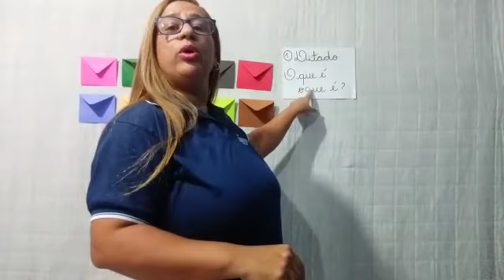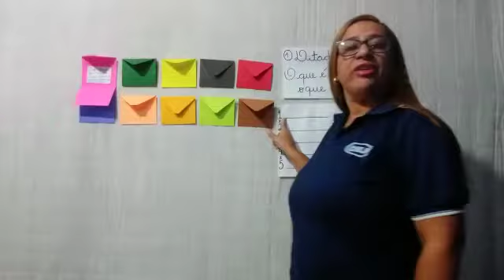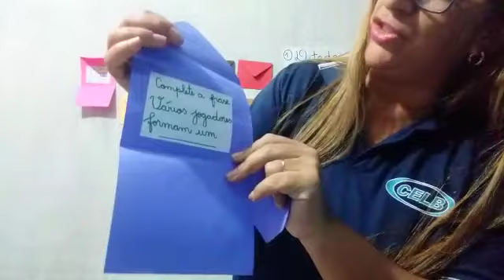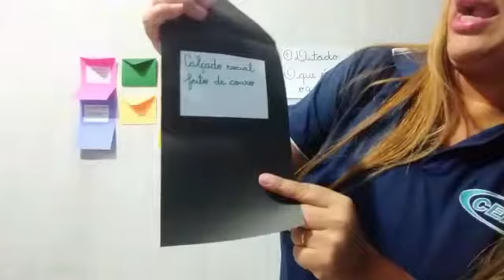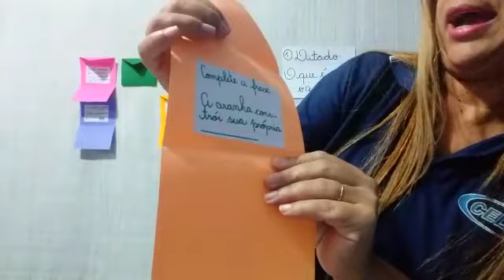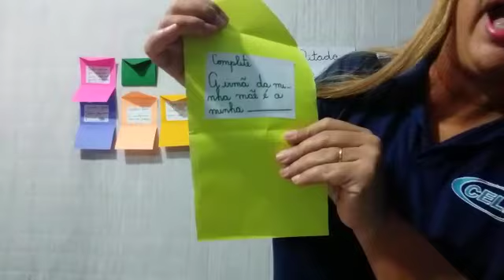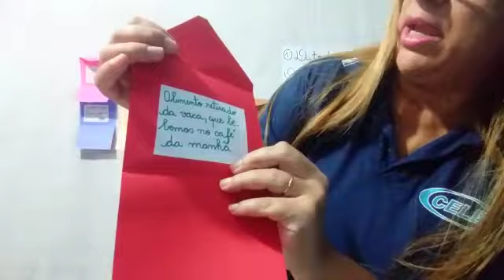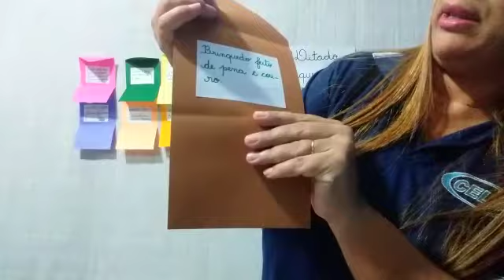PROFª ALESSANDRA 22 DE MAIO PORTUGUÊS